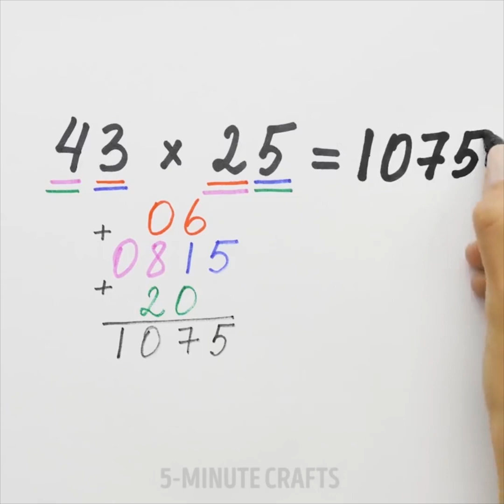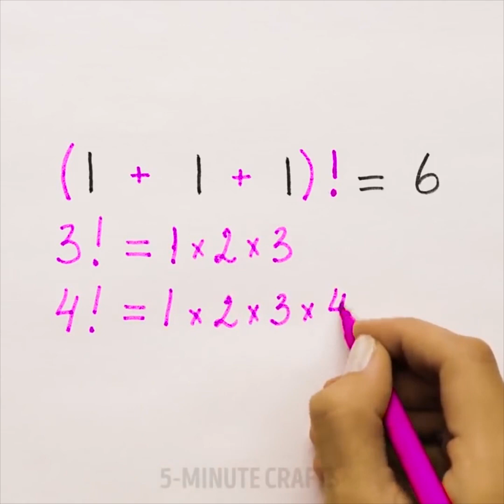17 ASTUCES DE MATHS GÉNIALES POUR LES ENFANTS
DES ASTUCES DE MATHS INCROYABLES POUR LES ENFANTS
Cette vidéo est dédiée à tous ceux qui pensaient que les maths étaient ennuyeux. Voyez par vous-mêmes mesdames et messieurs ! Dans cette vidéo, nous avons recueilli les astuces mathématiques les plus sympa pour tous les âges. Si vous n'aimez pas les mathématiques, il est grand temps de regarder cette vidéo éducative et de choisir votre camp ! Les maths c’est magnifique, et en voici la preuve !

Dans cette vidéo pour enfants, vous trouverez quelques astuces pour les tout-petits : vous pouvez dessiner à peu près n'importe quoi avec des nombres : des animaux, des fruits, ou tout ce qui sortira de votre imagination. Cet exercice est incroyablement bénéfique, c'est très bon pour développer l'imagination et pour apprendre les nombres (à l’aide d’animaux, de fruits, etc), c’est donc parfait pour entraîner le cerveau !

Dans cette vidéo vous trouverez d'autres astuces mathématiques surprenantes qui sont là pour prouver que les mathématiques ne sont rien d'autre que pure beauté et perfection. C'est très facile de les mémoriser et vous pouvez ainsi surprendre vos amis, vos camarades de classe ou les membres de votre famille. Préparez-vous et c’est parti !

Vous voulez apprendre à multiplier par 19 ? Les réponses vont vous laisser bouche bée ! Les deux premiers chiffres de chaque résultat sont tous des nombres de 1 à 19, et les derniers sont des chiffres de 9 à 0 ! Si vous n'êtes pas impressionnés, alors vous devriez apprendre que la multiplication par 99 est encore plus surprenante :  tout d'abord, chaque résultat contient un 9. Deuxièmement, les premiers chiffres de chaque résultat sont 9,1,2,3,4,5,6,7,8. Et les derniers chiffres sont ... 8,7,6,5,4,3,2,1 ! Comme c'est surprenant ! Si vous en voulez encore, regardez la vidéo jusqu'à la fin et regardez la multiplication par 13 !

Dans cette vidéo, vous trouverez de nombreux défis surprenants : comment remplir les blancs manquants, l’astuce de l'exposant, comment multiplier par 7, l’exponentiation rapide, multiplication, division par 9, compter le nombre de triangles, comparer les fractions, multiplier dans la gamme 10-19, la multiplication indienne. Regardez cette vidéo jusqu'à la fin et voyez comment résoudre des équations facilement.

TIMESTAMPS:

0:22 - Multiplier par 19
3:09 - Multiplier par 7
5:57 - Dessiner des animaux avec des nombres
9:21 - Comment résoudre des équations instantanément